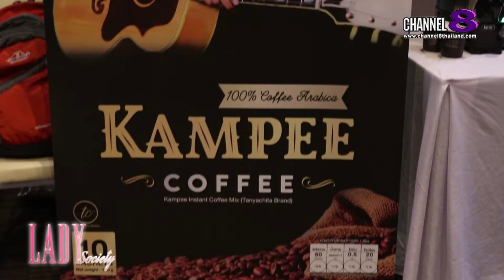Lady New : "ธัญญาชิตา" เดินหน้าบุกตลาดกาแฟเพื่อสุขภาพ เปิดตัวพรีเซนเตอร์ “พี่ปู พงษ์สิทธิ์ คำภีร์"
บริษัท ธัญญาชิตา จำกัด จัดงานเปิดตัวกาแฟเพื่อสุขภาพรับปี 2564 "คำภีร์คอฟฟี่" พร้อมเปิดพรีเซนเตอร์ "พี่ปู พงษ์สิทธิ์ คำภีร์" ศิลปินระดับตำนาน และขวัญใจมหาชนตลอดกาล ในคอนเซ็ปต์ "กาแฟเพื่อสุขภาพสำหรับคนที่คุณรัก" จับกระแสกาแฟเพื่อสุขภาพ เน้นรสชาติอร่อยกลมกล่อมถูกคอคนไทย ด้วยเมล็ดกาแฟสายพันธุ์อาราบิก้า 100% ผ่านการผลิต และควบคุมคุณภาพอย่างพิถีพิถันทุกขั้นตอน ไปเมื่อวันที่ 29 มี.ค. ที่ผ่านมา ณ ESC Park Hotel นำโดย คุณเป็ก - สัณณ์ชัย เองตระกูล ประธานเจ้าหน้าที่บริหาร บริษัท ธัญญาชิตา จำกัด ร่วมด้วย คุณธัญญ่า ธัญญาเรศ และ คุณหน่อย ปนันท์ชิตา เข้าร่วมงาน

ผลิตภัณฑ์ "คำภีร์คอฟฟี่" พร้อมวางจำหน่ายทั่วประเทศ ต้นเดือนพฤษภาคมนี้ ผ่านตัวแทนจำหน่ายของทีมขายจาก บริษัท ธัญญาชิตา จำกัด และ บริษัท มิสซีสว๊าว ประเทศไทย จำกัด หรือสอบถามข้อมูลเพิ่มเติมได้ที่ Line ID : @kampeecoffee และอย่าลืมไปอุดหนุนกันเยอะๆนะคะ